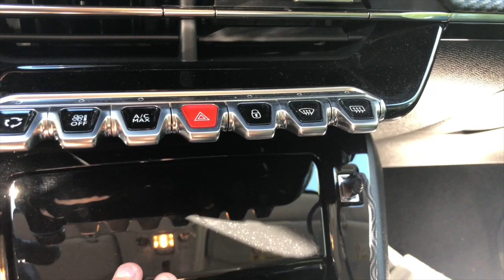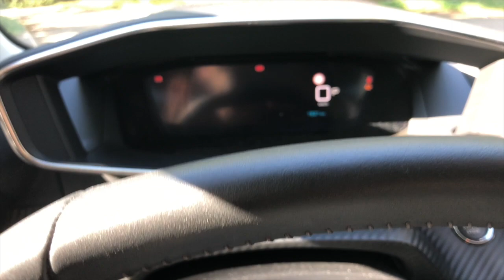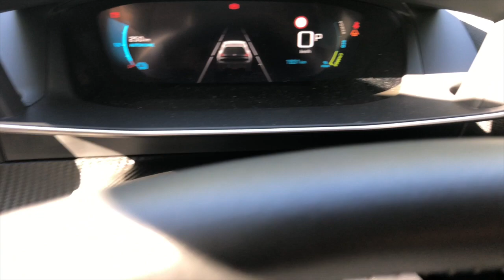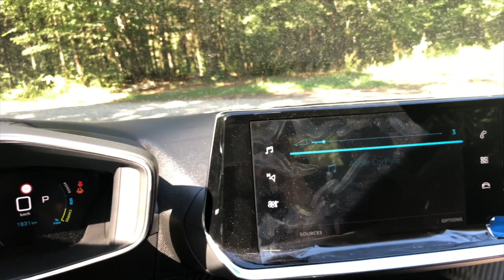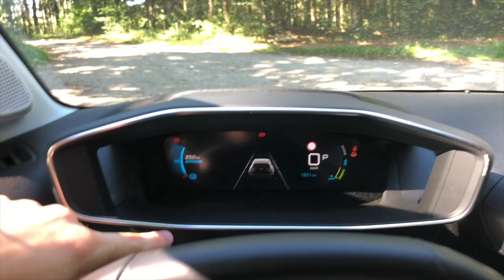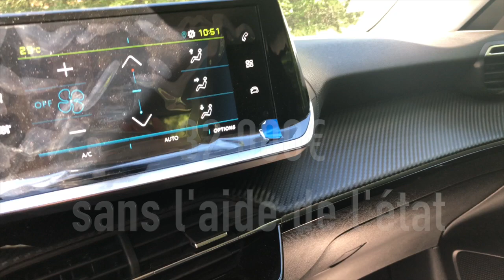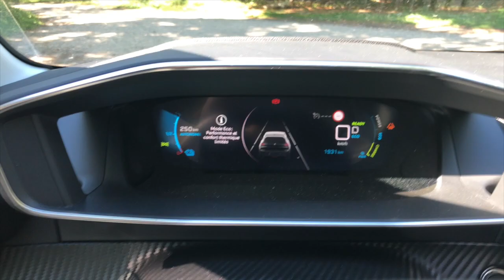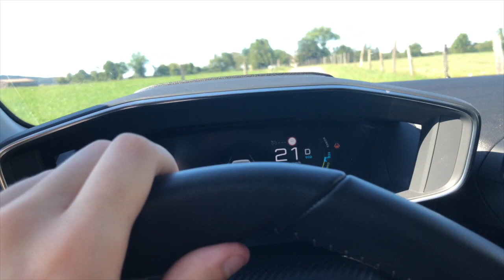Essai Peugeot e-208 Allure électrique 2020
▼▼ Lien ▼▼

▼▼▼▼-DESCRIPTION-▼▼▼▼

▼▼ Ajoute Moi !! ▼▼